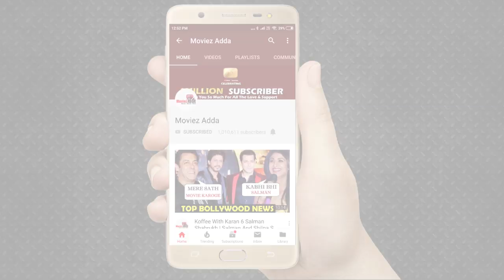Salman Khan's Next With Aayush Sharma Is A Remake Of Marathi Film Mulshi Pattern